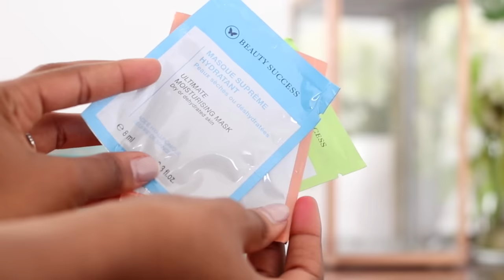Fashion, Beauty and Home Haul | This Is Ess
My first collection with Vivo is finally out! Don't forget to use the hashtag ThisIsEssforVivo if you take a picture online so that I can find it!

-- Items Shown --
Clarins Super Restorative Decollete and Neck Concentrate - Madora Cosmetics
Clarins Super Restorative Serum - Madora Cosmetics

She's a Model eyeshadow palette - MAC
Prep and Prime Transparent Finishing Pressed Powder - MAC
Cream Colour Base in Peony Pavillion

City Colour & L.A. Girl Nude lipsticks - Makeup Addiction KE

FASHION
Off shoulder tops, denim jacket & rompers - Mr. Price

HOMEWEAR
Bowls, Mugs - House of Leather

TECH
15"Macbook Pro with Retina Display - Apple

Epson LabelWorks LW-400 - Textbook Center or Office Mart